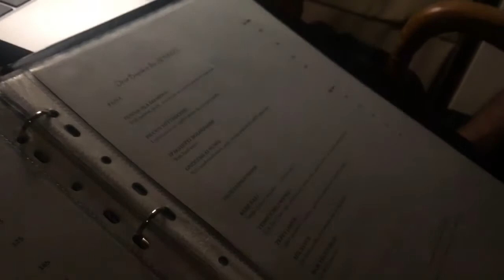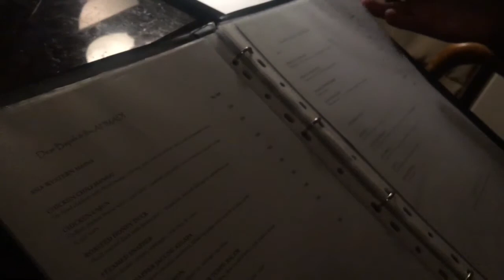Vlog 8: Luxe leven in Komaneka Resorts